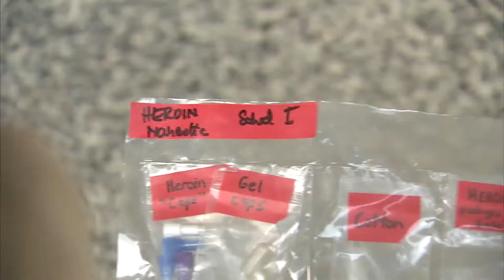MACO Conference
Each year, elected officials and representatives from each of Maryland’s 23 counties gather in Ocean City for the Maryland Association of Counties summer conference. That convention just wrapped up and CCM’s Susan Kenedy talked with Councilmember Phil Andrews about the hot button issues that were in the spotlight.